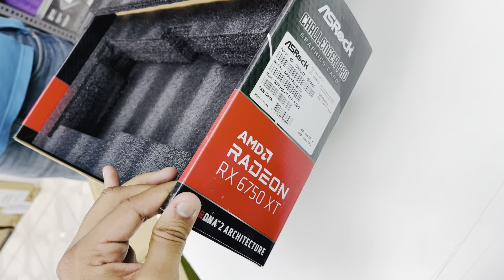Gaming Pc Setup😱!! Worth?? | Gta5 | MohitRaghavVlogss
Ryzen  7600x
Gigabyte b650m ds3h
Gigabyte 650 watt
Trident Z Neo DDR5 16GB 6000 MHz x 2
WD Black 500GB
RX6750 XT
Anteq Cabinet
LE300 Cpu Cooler
Gaming KeyBoard Mouse
Acer Monitor 27 inch 1080p hd

Comments:

Address:-
312-A, Bajaj House 97 3rd Floor, beside Canon Service Center, Nehru Place, New Delhi, Delhi 110019